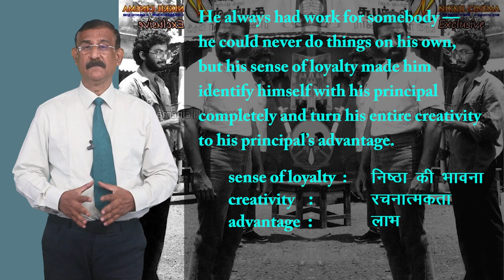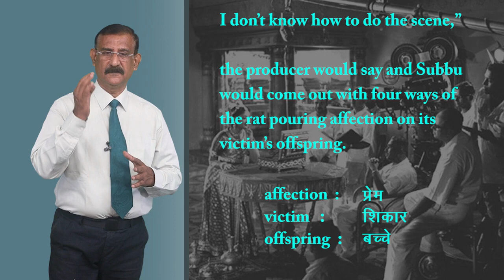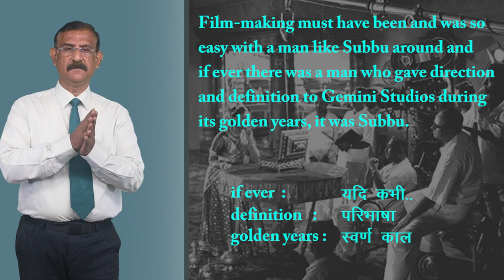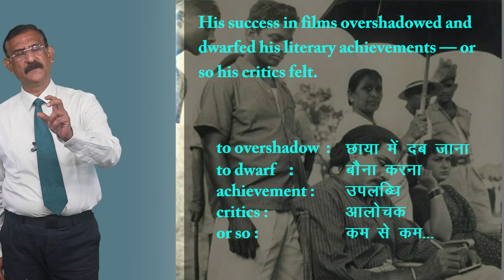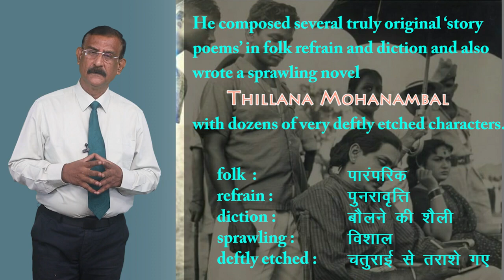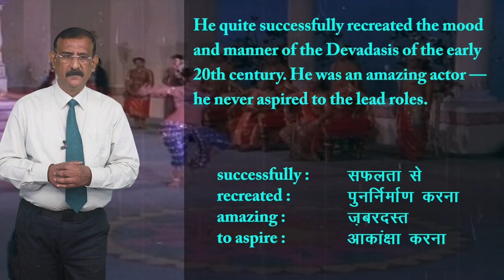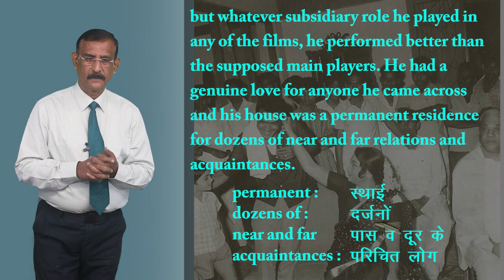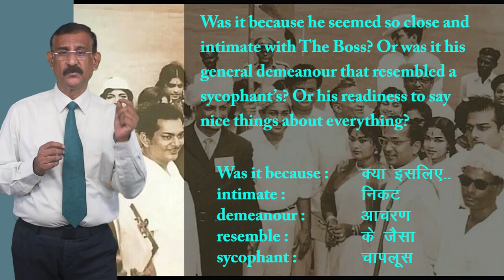CLASS 12th | ENGLISH | FLAMINGO | CHAPTER | POETS AND PANCAKES 3